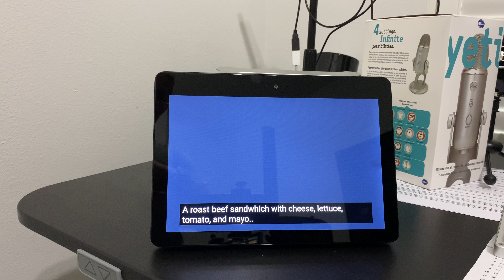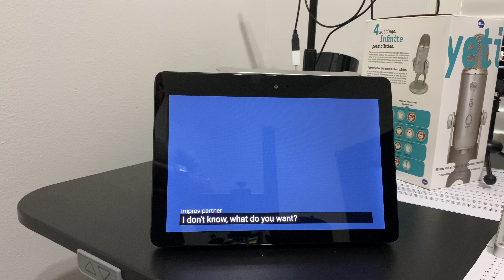An Alexa skill that uses GPT-3 to answer questions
This is a quick demo of an Alexa skill that is using GPT-3 from OpenAI to answer questions. The skill isn't live because the OpenAI API is still in private beta but it shows a simple example of how GPT-3 and Alexa could be used together.